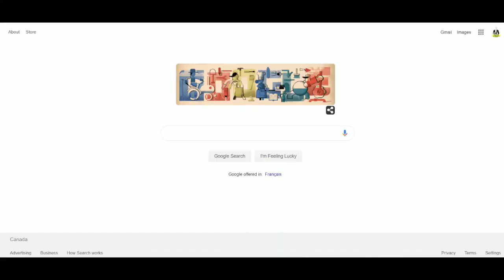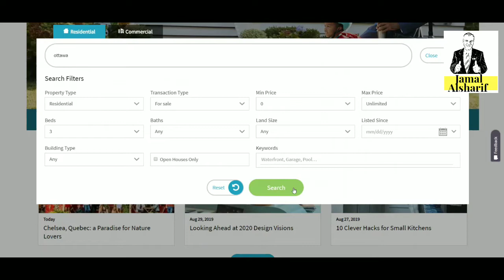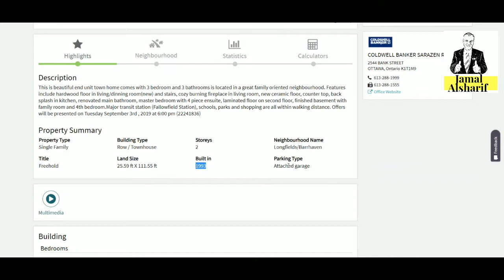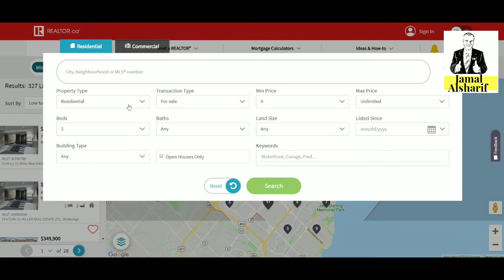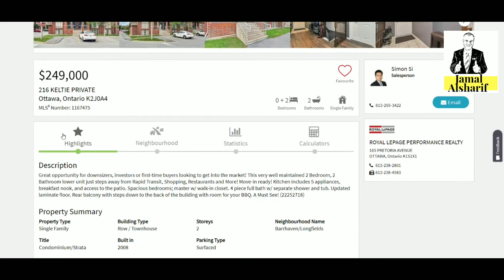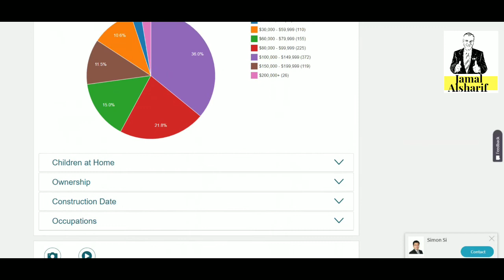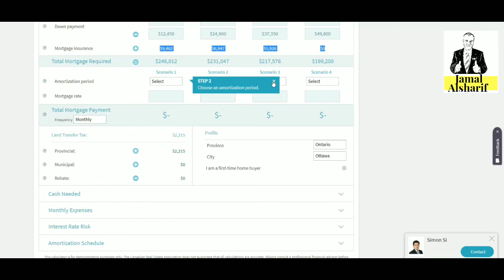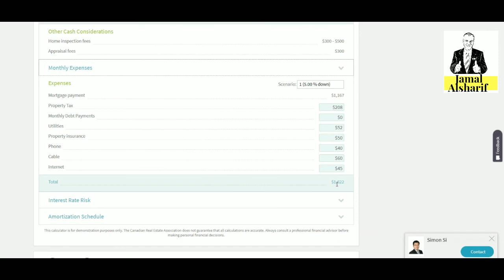أسرار التسوق في كندا ٨ أفضل مكان لشراء المنازل